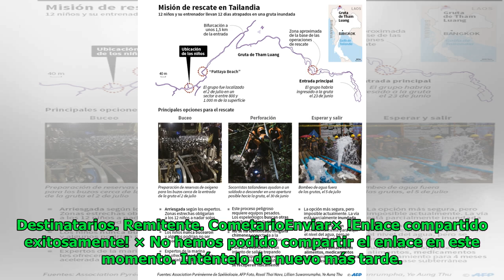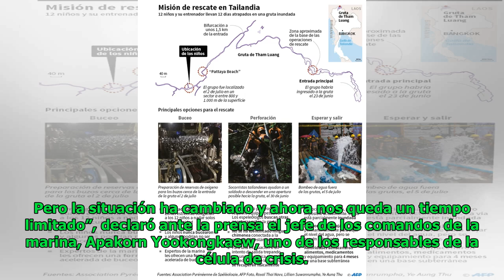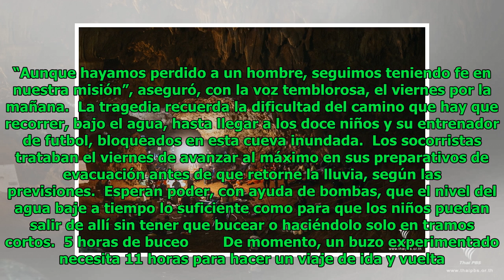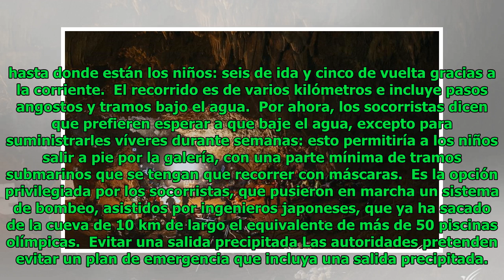El drama de los niños en la cueva de Tham Luang